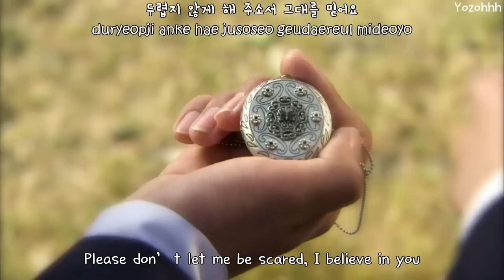ALi - The Vow (서약) MV (Golden Rainbow OST)[ENGSUB + Romanization + Hangul]